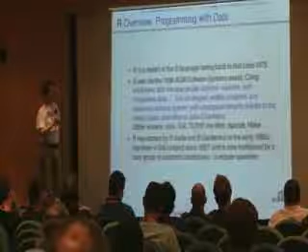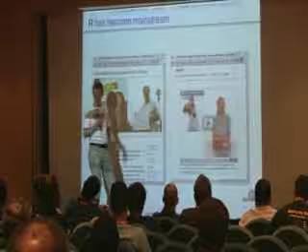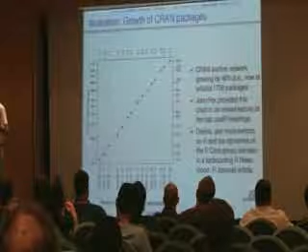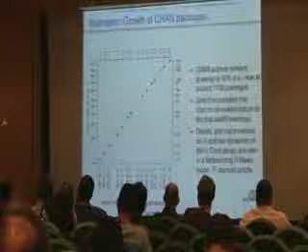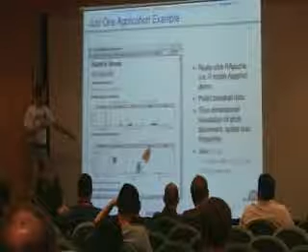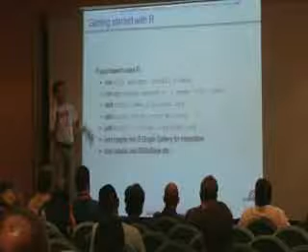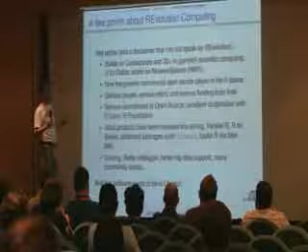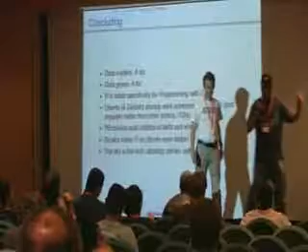Making Ubuntu betteR